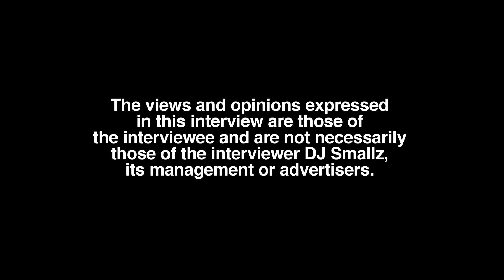What Is G Herbo Really Like? Hxllywood Gets Honest Here After Sneaky Link Remix (part 5)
Chicago, IL born/raised recording artist, Hxllywood, sits down with DJ Smallz and reflects on his music career, opening up about his past.